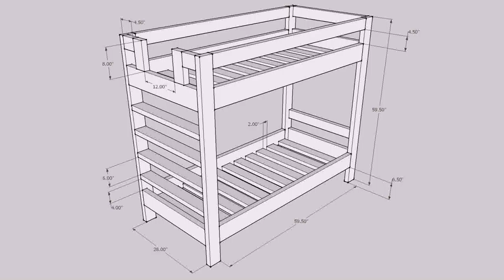Bunk Bed Plans Diy (see description)